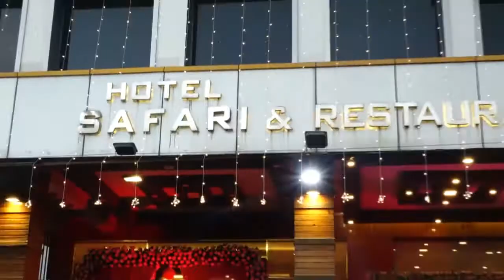Best 25th Wedding Anniversary Highlight | Umesh & Babita Mathur | By Rohit sharma Cinematic Wedding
रोहित शर्मा प्रतीक फोटो स्टूडियो और मोबाइल एक्सेसरीज।मोबाइल नंबर.9694419989,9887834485 जोरावर सिंह मंदिर के पास। बस स्टैंड नटाटा, जामवा रामगढ़ जयपुर राजस्थान 302028..